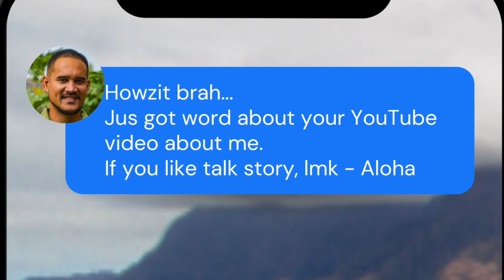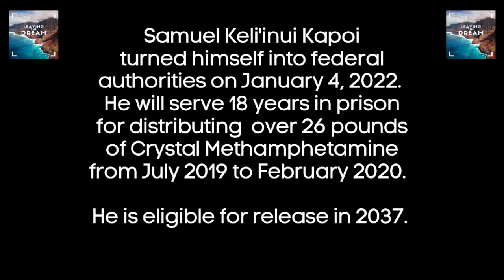THE FAREWELL [SAM KAPOI - IN HIS OWN WORDS] PART 10 OF 10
On October 5, 2021, Hawaii’s very own Sam Kapoi was sentenced to 18 years behind bars in a federal pris0n. With only 4 days left as a free man, Sam sat down with me for an exclusive 4-hour interview that you can only find right here on Leaving the Dream. This is Sam’s only interview. He holds nothing back.

In Video 10, Sam says his final Aloha.

Here’s the full video list…

Also visit Kalo Bombs @kalobombs on social.

Big Shout Out to all my Patrons!

Raina Amey
Tiffany Pearson
Kawehi
Laura Marquez
Sandee Moiha
Hokupaa KA
Michelle Croes
Annaliza Reiko A Namiki
Rachael Iga
Lilfunkychick
Carolyn Bacon
MzSasssy.420
Bernadeen Valdez
Marcus
Corina
JAMES KISSELBURG
T
John Doe
Jasmine Saragosa
T K
Tua-Nei N Bryson Kaawa
Raymond Au
Kaileigh
Norman Tavares
Terry-Lin Branco
Donna C
Candace Kawehi Fleming
Shana
Donnnie
Todd Yukutake
Gregory Kamai III
DANNY G
Lucky to be alive
Kaleo
Gail Tama
Andrew
Kellsie Ladegaard
My Melt
Anthony
Keoki22
Charles Ramiscal
Candace Uehara
Jenna Bobenna
Nathan Fleming
Hank Aki
Gina Heart
RekaForever
Leighton
Jensen Chang
Marisa Kaleohano
Mary Palafox
Cynthia
Marissa Albarado
pam chang
DK
Kepoikai Lyons
Taira
Daniel D
Kanoe Iseri
Pamela Santos Bermudes
Brit
Luana Koanui
SHYLO J TAVARES
Ha-Y-an Soul
Christina
Lei'ilima
Michelle Lyon
Bobbi Jo Green

Leaving the Dream
58757 Van Dyke Rd. 621

Big Mahalos to Sons of Legion for giving me permission to use their music.
You can find their music here:   @Discovering Music Club